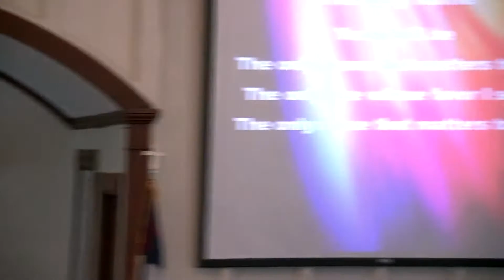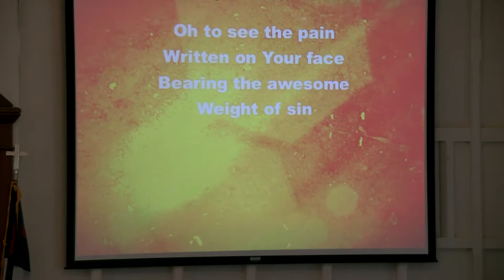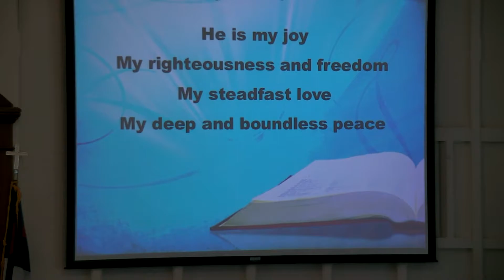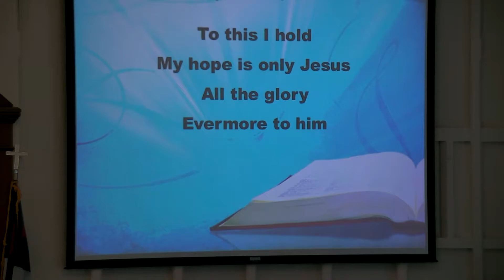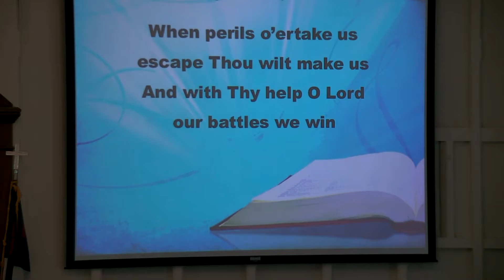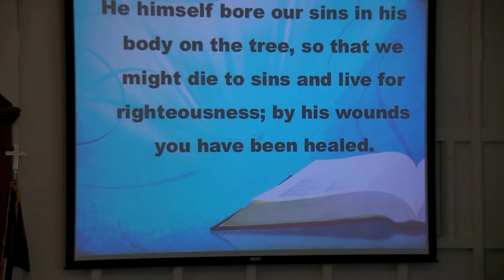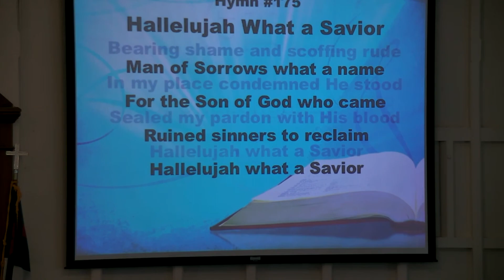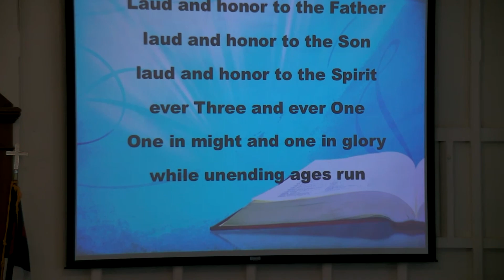7/12/20 Worship Service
How Christ instructs us to deal with Righteousness, and Retaliation